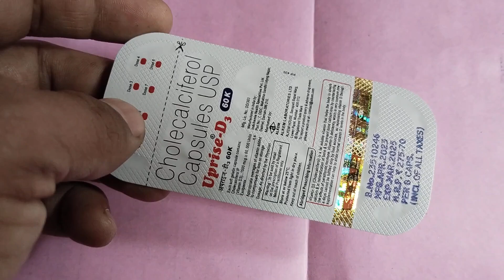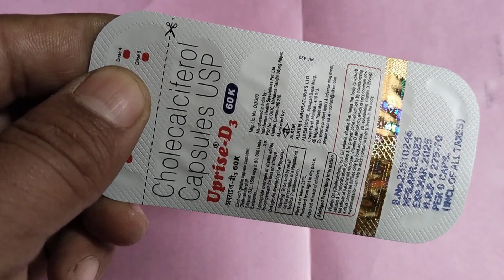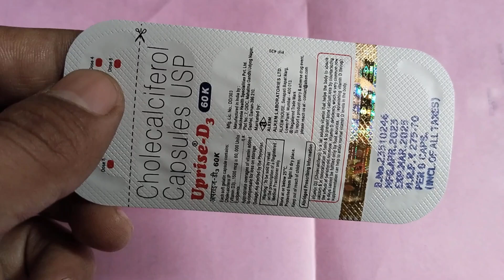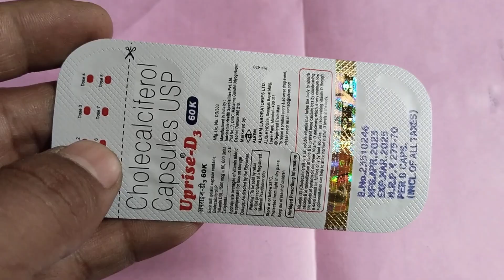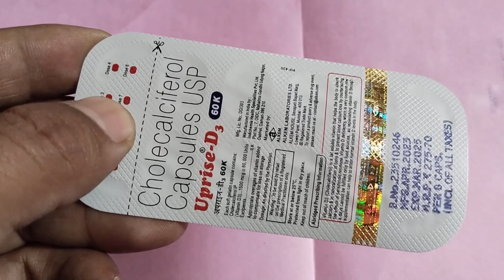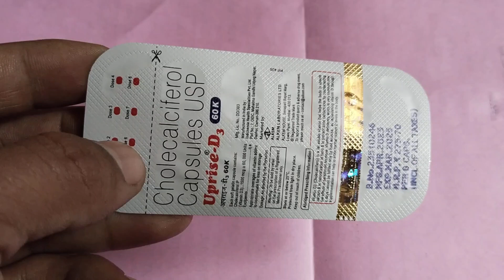Uprise D3 60k Capsules |Cholecalciferol Capsules USP |Vitamin D3 60000 IU Capsule |Medicines Adda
चेतावनी (1) :- हमने इस वीडियो में प्रोडक्ट या दवाई के बारे में एक पूरी और सही जानकारी दी है। हमने दवाइयां प्रोडक्ट के लिए किसी भी कंपनियां ब्रांड से कोई भी प्रमोशन चार्ज या पैसे नहीं लिए हैं।

चेतावनी (2) :- हम अपने चैनल पर किसी भी प्रकार की दवाई का कोई भी प्रचार नहीं करते हैं और ना ही हम
किसी व्यक्ति को डॉक्टर की सलाह के बिना दवाई खाने के लिए कहते हैं |
हम उम्मीद करते हैं कि हमारे द्वारा दी गई दवाइयों की जानकारी आपको पसंद आती होगी अगर आपको जानकारी पसंद आती है तो कृपया हमारे चैनल को सब्सक्राइब करें और बैल आइकन को प्रेस कर ले आपका बहुत-बहुत धन्यवाद ||

Maine Is Video Mein “Uprise D3 60k Capsules” Ke Bare Mein Aap Sabhi Ko Poori Aur Sahi Jankari Di Hai, Aur Poora Review Bhi Kiya Hai, Ummid Karta Hu Aap Sabhi Ko Jankari Pasand Aayegi.